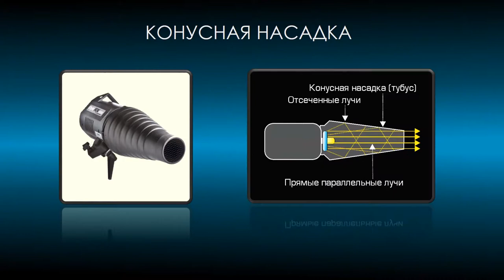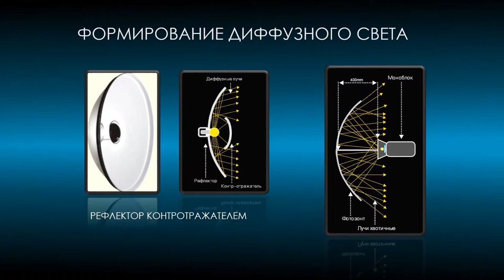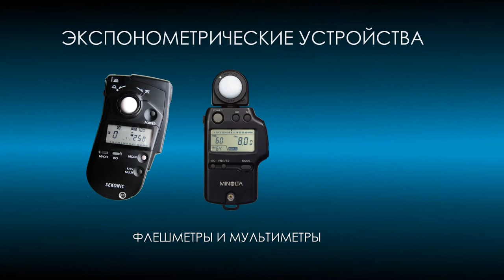ФОТОСТУДИЙНОЕ ДОПОЛНИТЕЛЬНОЕ ОБОРУДОВАНИЕ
Дополнительное оборудование для фотостудий